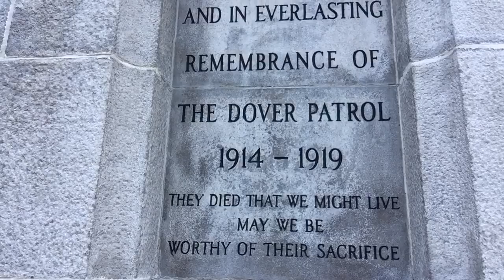July 4th Independence Day, My ‘Debate’ With Defango, LTV Apology